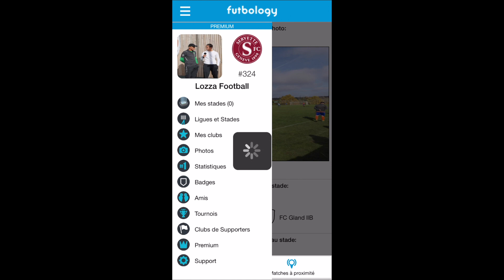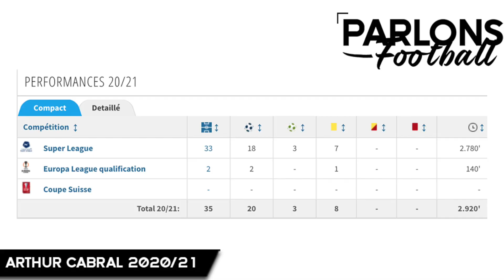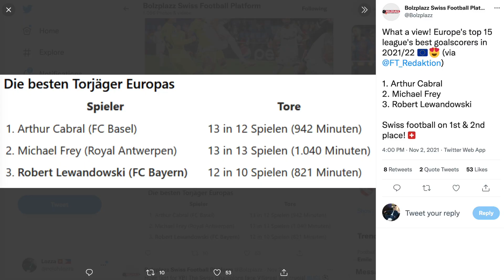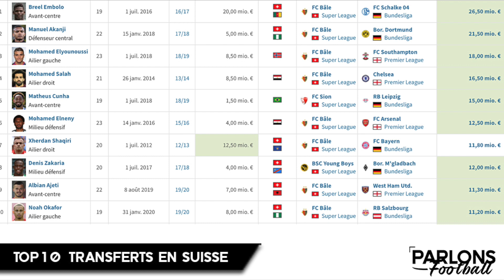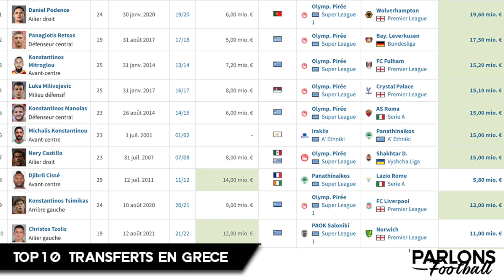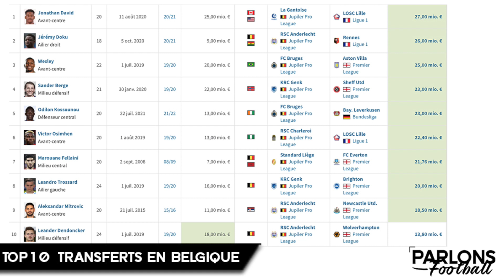🇧🇷Pourquoi Arthur Cabral deviendra le joueur le plus cher de Super League ? [Parlons Football #11]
Arthur Cabral, véritable star du FC Bâle, meilleur buteur du top 15 européen est en passe de devenir l'un des plus gros transfert de Super League. Analyse sur les raisons de ce futur gros transfert pour les Rhénans !

00:00 Introduction
00:42 Présentation
02:28 Valeur marchande
04:00 Transfert
08:58 Conclusion

🎥  Réalisation, cadrage et montage : Lozza Football